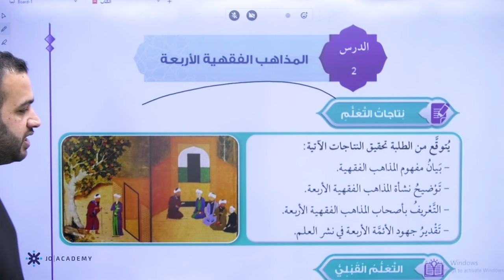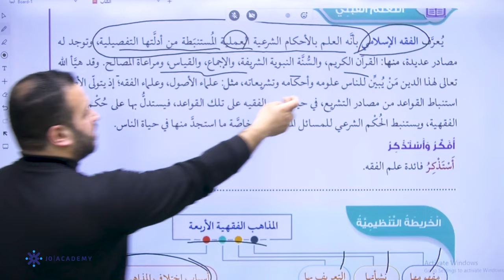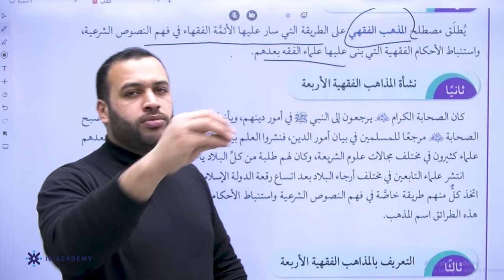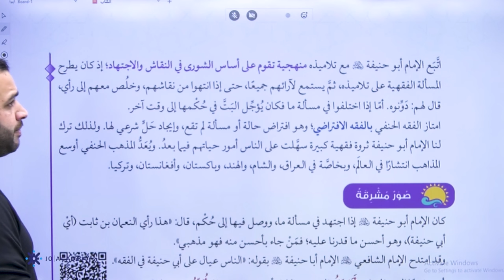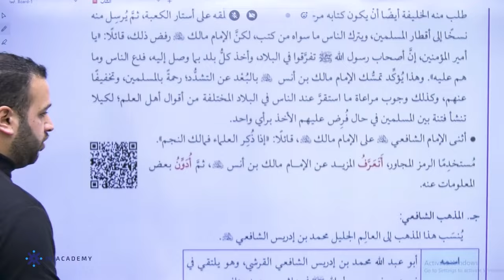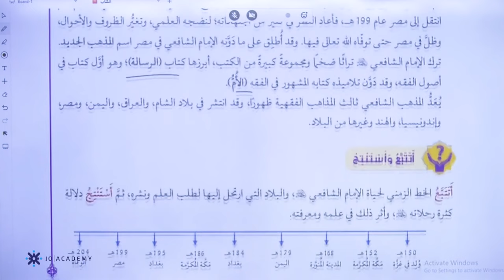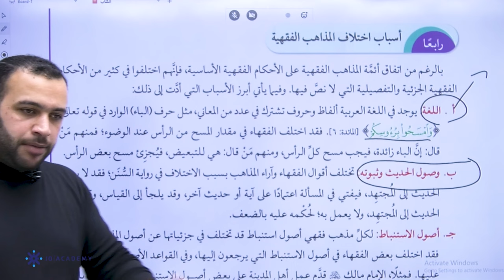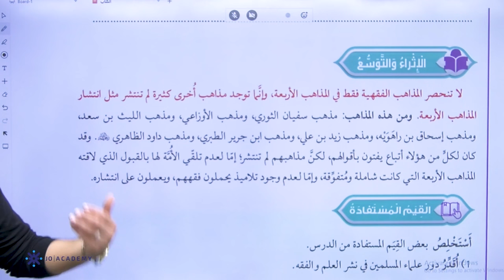تعلم عن المذاهب الفقهية الأربعة مع الاستاذ محمد شتيات | توجيهي 2006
في الفيديو يشرح الاستاذ محمد شتيات مدرس مادة التربية الإسلامية لطلاب التوجيهي جميع الفروع  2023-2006 درس المذاهب الفقهية الأربعة ، خلال 14 دقيقة يستطيع الطالب فهم الدرس باسلوب شيق وسهل ، يمكن للطلاب الحصول على المزيد من المحتوى التعليمي لمادة التربية الإسلامية على منصة جو اكاديمي من خلال التواصل مباشرة مع المنصة ، كل اللينكات متوفرة تحت هذا النص 👇

المذاهب الفقهية الأربعة (1) || التربية الإسلامية || الدرس الرابع عشر
المذاهب الفقهية الأربعة (2) || التربية الإسلامية || الدرس الرابع عشر
التربية الإسلامية - توجيهي (جيل 2006) - المذاهب الفقهية الأربعة
المذاهب الفقهية الأربعة - توجيهي 2006
درس المذاهب الفقهيه الأربعة  2006 الجزء الأول
الوحدة الرابعة الدرس الثاني المذاهب الاربعه توجيهي تربية اسلامية ف١ منهاج جديد